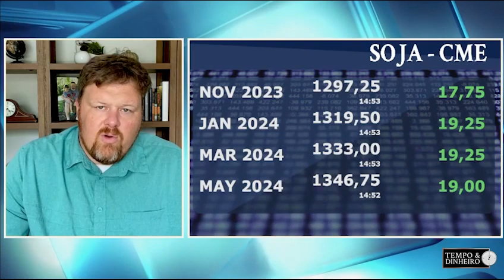EXCLUSIVO CLUBE T&D AARON EDWARDS 27 10 2023